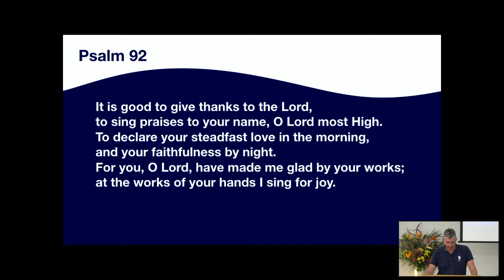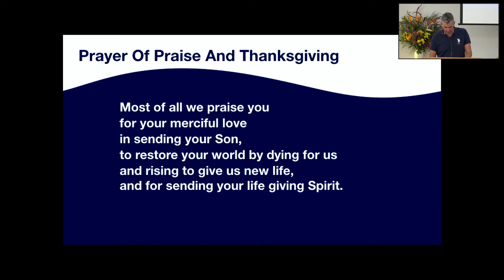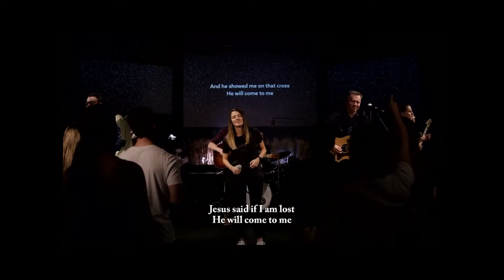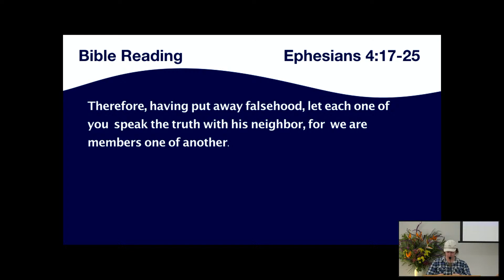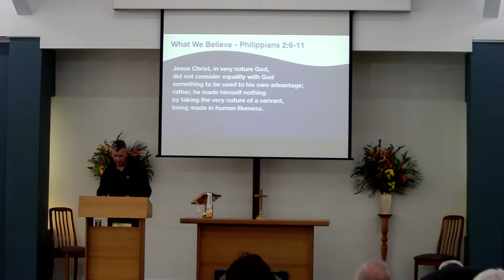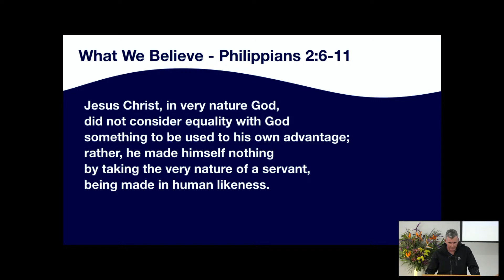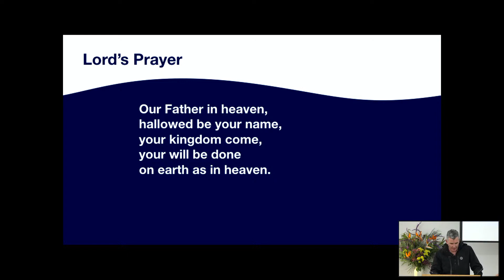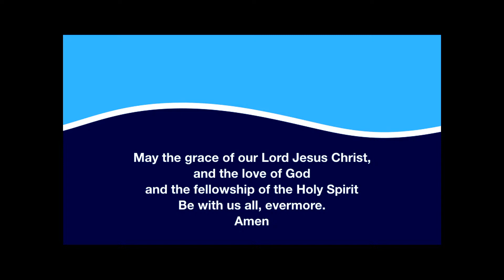10:30 Church Family Livestream from Ulladulla Anglican - 9 May 2021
Thanks for joining us and welcome to our 10:30 Ulladulla Anglican Church live-stream.

'Meeting the risen Jesus' is our current bible teaching series. This Sunday the bible text is John 21:15-19.